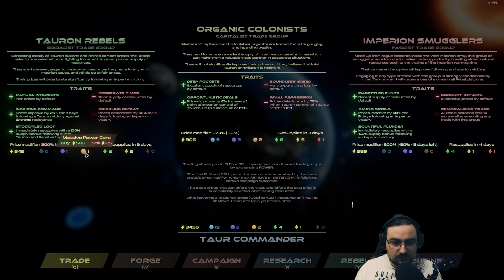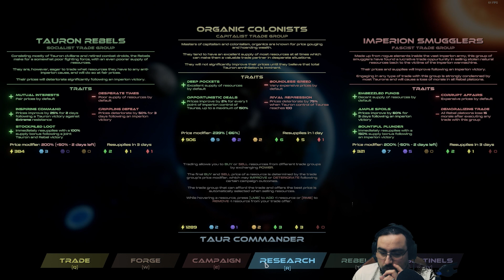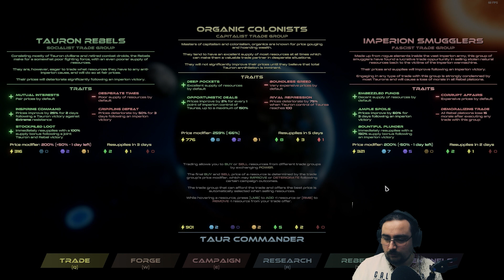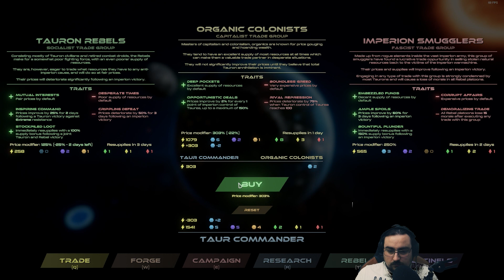TAUR - MAJ - "Une redécouverte avec des nouveautés !"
Découverte de Taur, un jeu de science-fiction d'action-stratégie. Construisez des tourelles, des droïdes, des avions afin de repousser l'invasion!
💌 Code Parrainage Star Citizen : STAR-C5KB-WM34
Il permet à la personne d'avoir 5000 UEC au lieu de 1000 à la sortie du jeu!